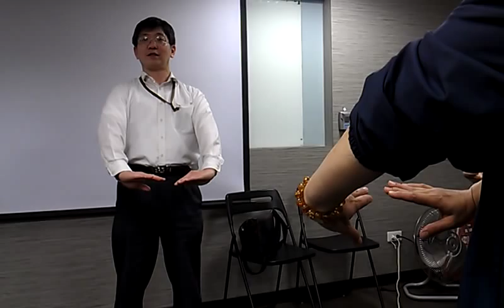五十肩處理與預防─璇瓏臂 VIDEO2481